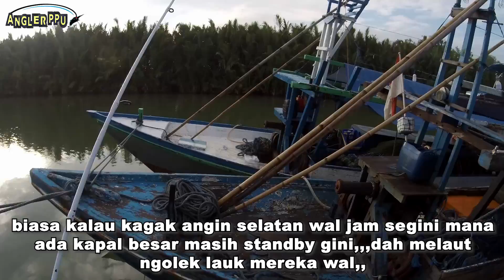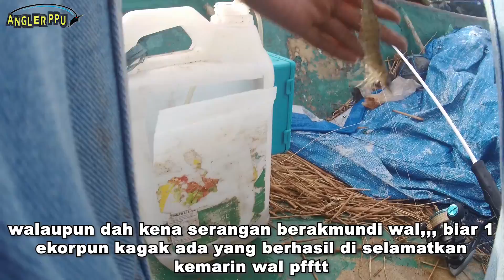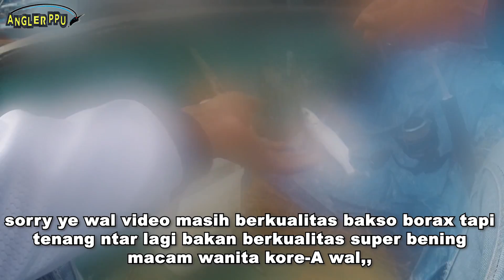MANCING DI SUNGAI SEBELAH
MANCING DI SUNGAI SEBELAH DAN PERTAMA KALINYA MENDAPATKAN IKAN BERKUMIS GENDUT

Location : indonesia, kalimantan timur, kabupaten penajam paser utara sungai SEBELAH

KETERANGAN PANCING

joran ultralight sparrow 2-8lb
reel dmk bluemoon 1500
senar pe 1
leader 0.30mm
mata kail ukuran 14 dan 13 merek kaizen